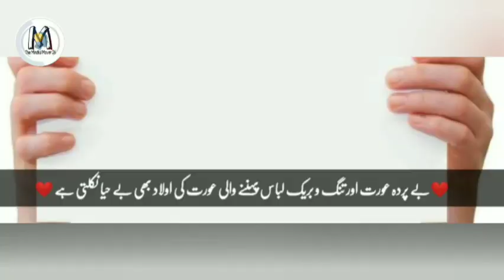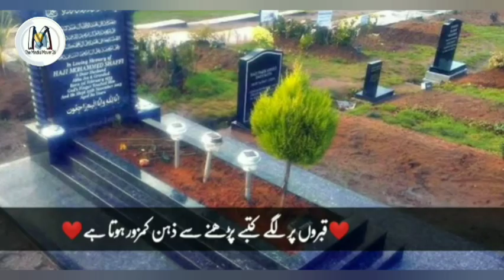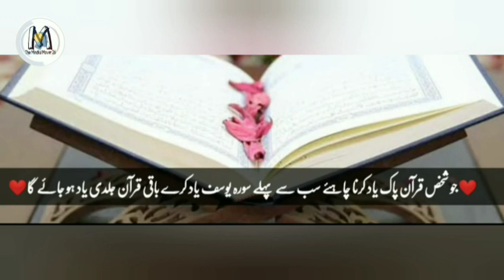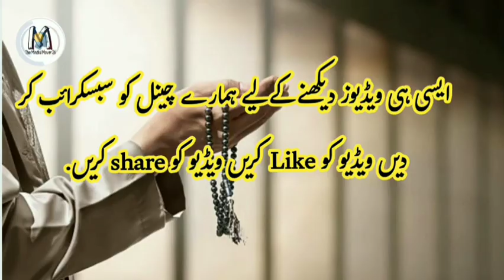Rohani Maloomat | Urdu Quotes | Life Changing Quotes In Urdu | Heart Touching Quotes In Urdu Hindi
Voice : Muhammad Irfan
Label : @themindfulmover26
Editor : Muhammad Irfan